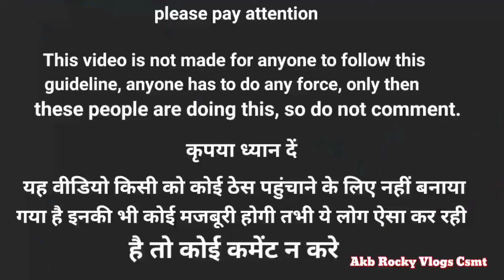Mumbai मशहूर जगह New red light area hot romance video 2024 | hot desi red light area girl new video